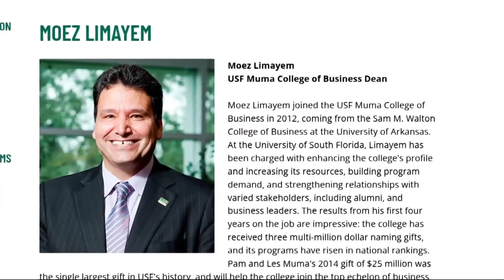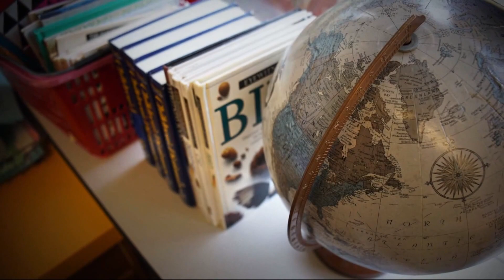When will UNF get a football team?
In addition to Football we'll be following Dr. Limayem's push to inspire more student's to become teachers.